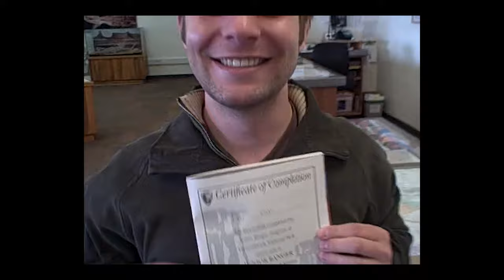Best Life - Tom Goss feat. Steve Solomon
I am grateful to be here. Thank you for being a part of my life and making it special.

Love,
Tom

Lyrics
Where did the time go,
Wasting away
I left behind all
I dreamed of me.

I did it right though
I swear I did
When all is said and done
Here’s the life I’ve lived

I sang,
And danced
And laughed until I lost my breath
I’ve loved
I’ve cried
I’ve lived my best life.

My best life
My best life

Summer is ending
t never stays
Go make your memories
They’re yours to take

So sing
And dance
And laugh until you lose your breath
Love
And cry
Live your best

Your best life - Your best life

Nothing’s ever perfect - Not without it flaws
If you haven’t earned it you wouldn’t know
Heaven knows I’ve earned it - I’ve earned it all.

I’ve sang,
And danced
I’ve held you so,
Loved harder than you’d ever know
I’ve lost and I’ve won it back again
And I’d do it all over if I had the chance

My best life
My best life
My best life